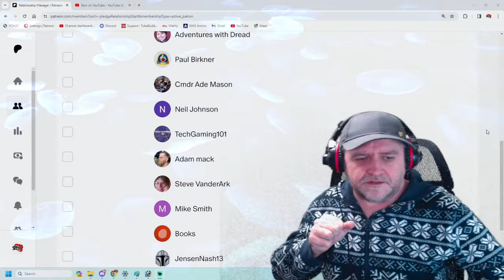Palworld - 3rd Boss Beat me !! - Tower Location - Captain Steve Plays